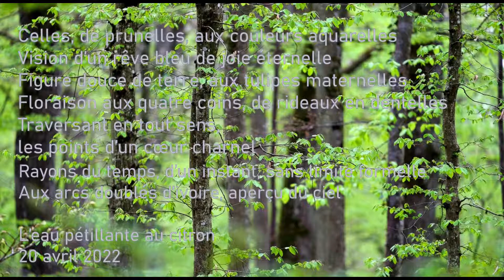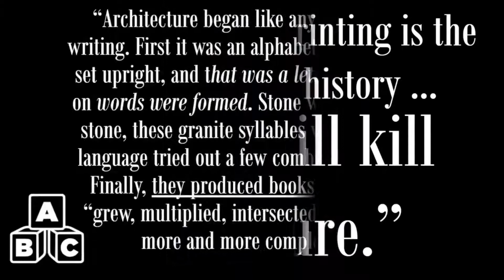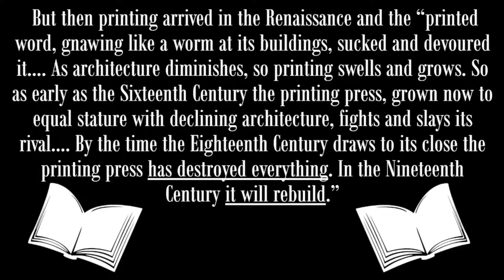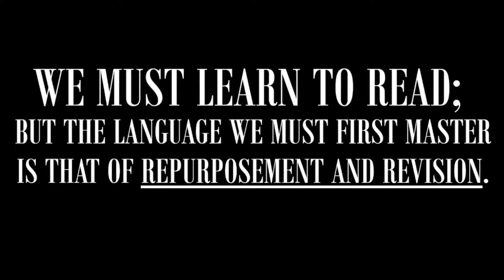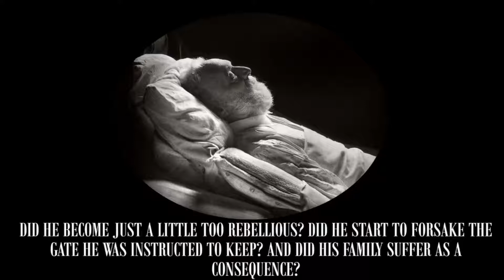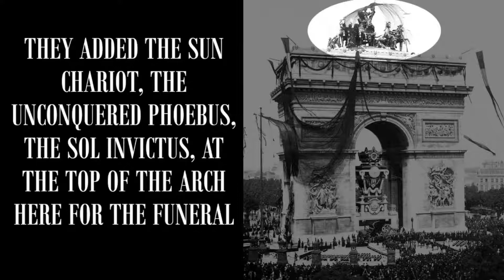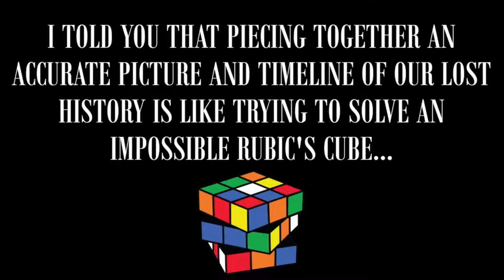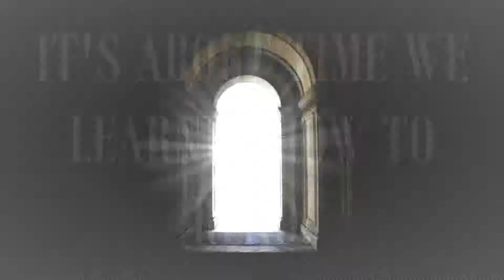Architecture Ecriture / Interlude Medieval { le plus grand évènement de l'histoire }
L'Architecture & l'Imprimerie, Les deux livres de l'humanité,
Notre dame de Paris, Victor Hugo. 1831
ITV/Ewaranon,
2022
Energie Libre & Terre IV
和  l'eau pétillante au citron